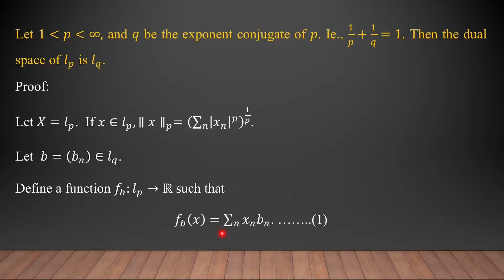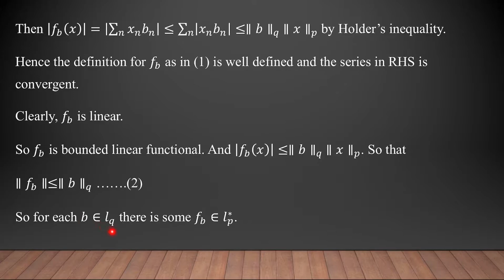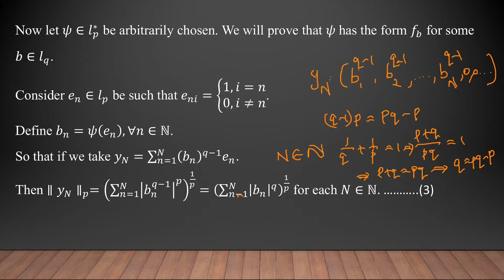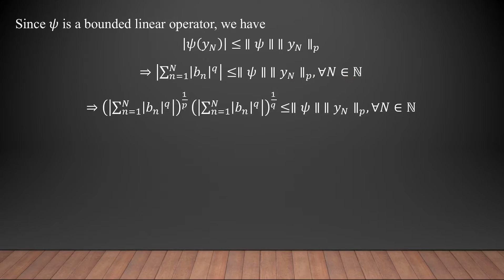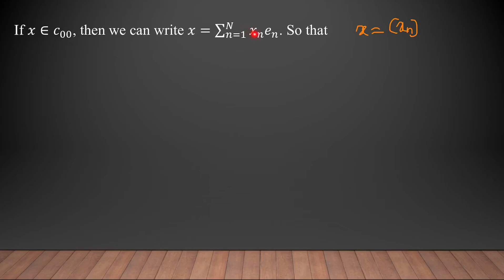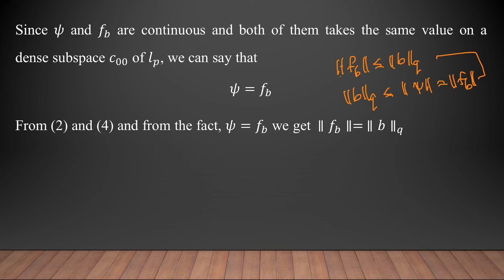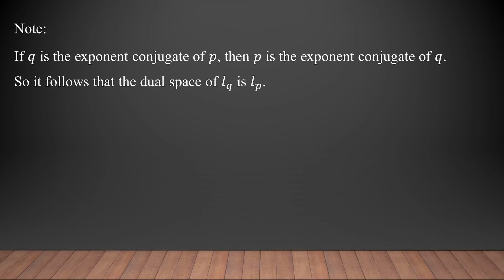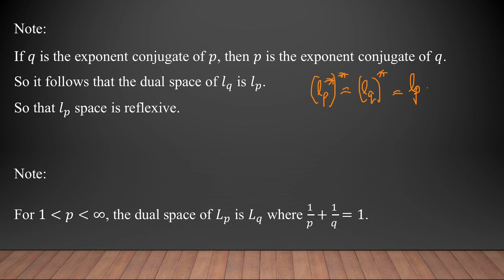Functional Analysis: Session 44 by Dr. Viji M.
Examples of dual space -3